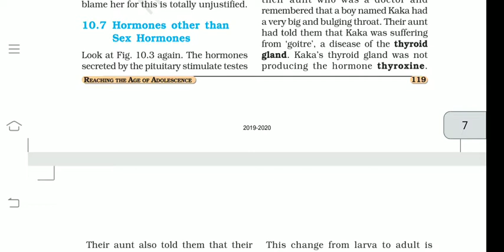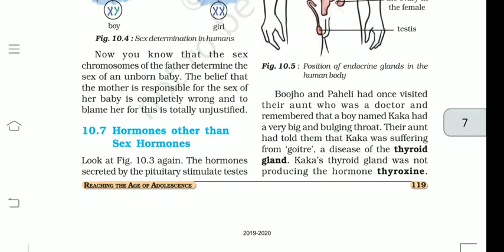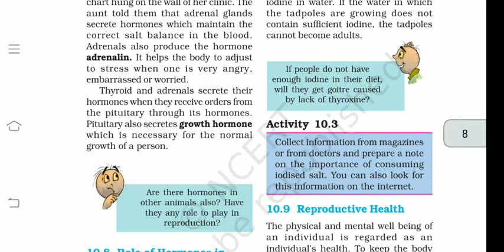NCERT CLASS 8TH SCIENCE CH-10 PART 5 BY JATIN SIR